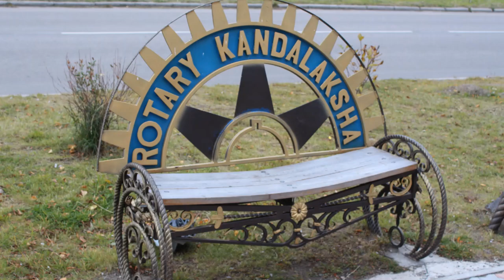Прогулка из Кандалакши от автостанции до Каменного лабиринта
6 октября решил еще раз погулять по Кандалакшскому заливу. Скоро работа в Полярных Зорях заканчивается и в этих краях я больше никогда не буду. Красивая и суровая природа мне очень понравилась.